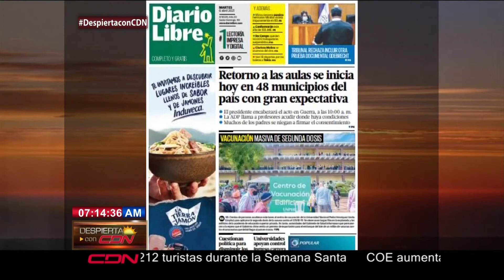Portada de diarios y agenda periodística para este martes en RD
Nuestro compañero Francisco Medrano nos presenta las portadas de los principales diarios de República Dominicana y la agenda periodística para este lunes 5 de abril del 2021, en el programa DespiertaconCDN que se trasmite de lunes a viernes de 7:00 a 9: 00 am por CDN canal 37